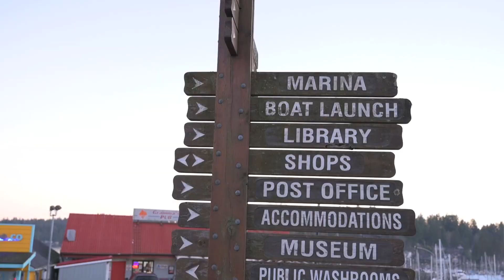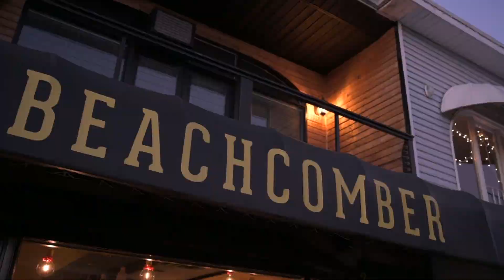1030 Gilmore Road, Gibsons, BC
PRIVATE 5 ACRES with Southern exposure and gated driveway. 1,900+ sqft home plus huge 1,200+ sqft detached workshop with concrete floors, roughed in for in-floor heating and large deck. 2 x 200AMP service to home & workshop. Zoning: RU2 - Permits a campground for up to 20 sites. Excellent long term revenue potential. Main home 3 bedroom/2 bath, open concept layout with hardwood floors & vaulted ceilings. Two septic fields on property. Shop is massive with its own driveway; car/boat mechanics, carpenters, this is your dream shop. Location: 10 min drive to the ferry, shops, & everything Gibson's has to offer plus amenities including: Rec center, aquatic center, Sunny crest Mall, restaurants & Gibson's Park Plaza. Schools: Gibson's Elementary & Elphinstone Secondary.